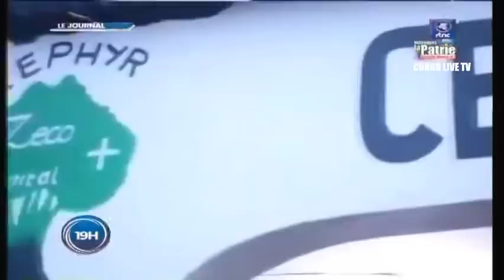🔴RDC : SUIVEZ LE GRAND JOURNAL DE CE DIMANCHE LE 11.12.2022 RTNC EDITION 19H00